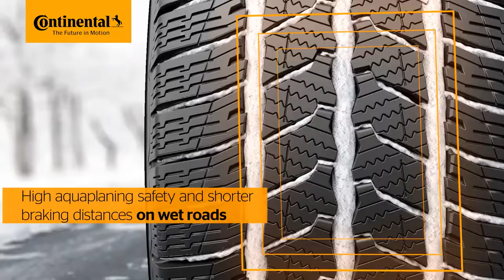Anvelope de IARNA CONTINENTAL VANCO WINTERCONTACT - Anvelodrom